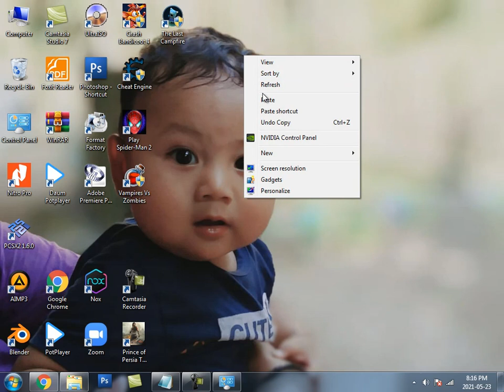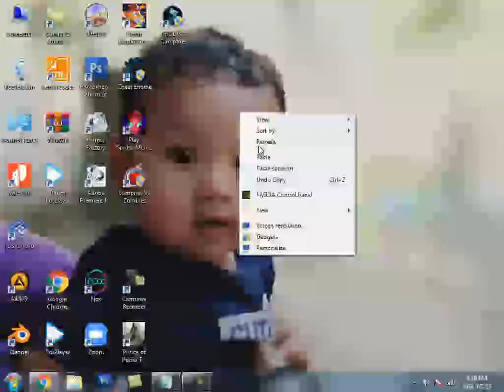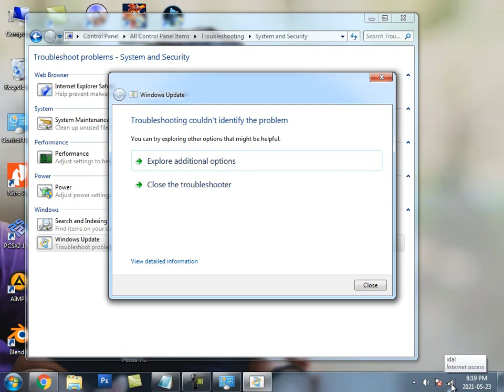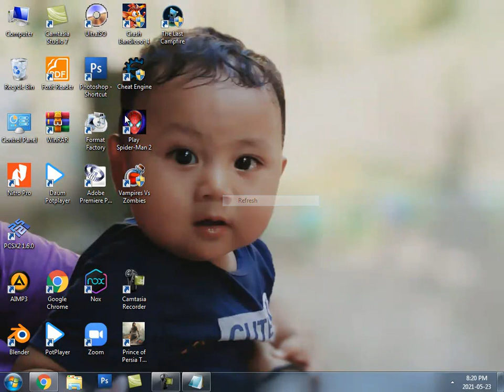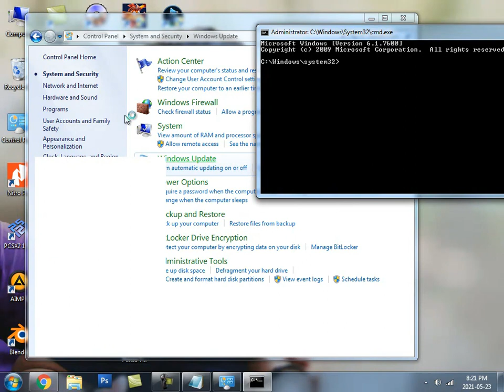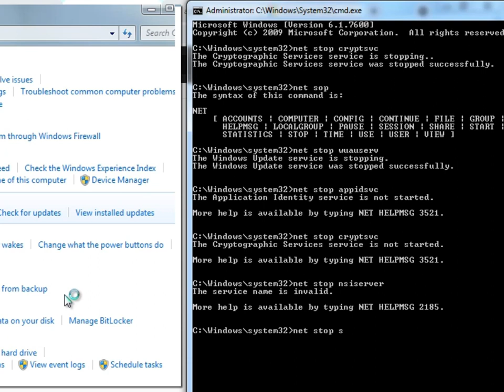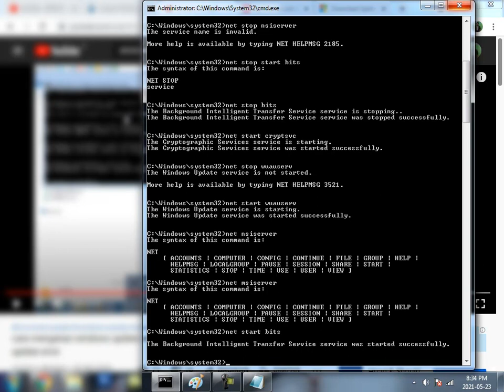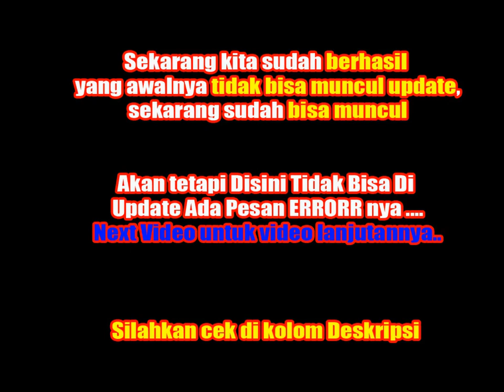Cara Mengatasi Windows Yang Tidak Bisa Di Update || UPDATE WINDOWS TIDAK MUNCUL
Cara Mengatasi Windows Yang Tidak Bisa Di Update || UPDATE WINDOWS TIDAK MUNCUL [PART1]
Langkahnya":
1: Buka cmd - Run Administator- Ketik Perintah: sfc /scannow
2: Tunggu Prosesnya Selesai
3: Lalu Kembali Ke CMD
start CMD
klik kanan CMD

Ikuti langkah langkah berikut sesuai dengan Urutan:

Ren %systemroot%\SoftwareDistribution SoftwareDistribution.bak
Ren %systemroot%\system32\catroot2 catroot2.bak

Restart komputer anda.

Setelah restart, coba cek windows update anda.

cara mengatasi windows update error pada windows 7,
cara mengatasi windows update error encountered,
cara mengatasi windows update error,
cara mengatasi error update windows 10,
cara mengatasi windows update failed,
cara memperbaiki windows update error,
cara mengatasi error update di windows 10,
cara mengatasi windows update error pada windows 10,
cara mengatasi error saat update windows 10,
mengatasi error update windows 10,
windows tidak bisa di update,
windows 7 tidak bisa di update,
windows 10 tidak bisa di update,
windows 8.1 tidak bisa di update,